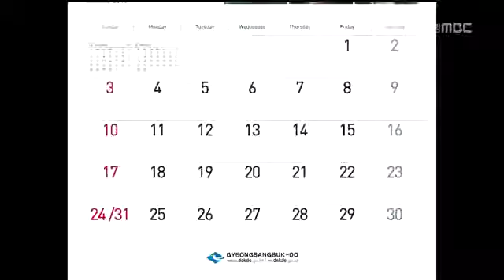[포항MBC뉴스]기업경기 실사지수 하락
기업경기 실사지수 하락